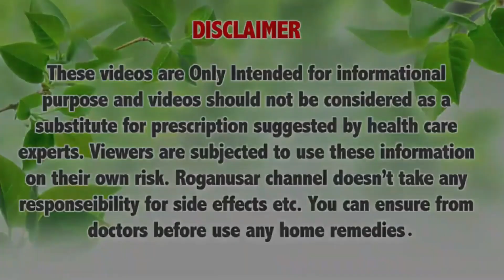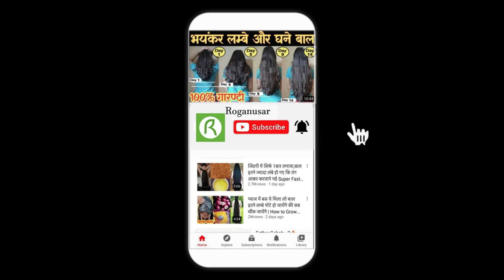महीने में एक बार लगा लो जिंदगी भर के लिए लम्बे और घने हो जाएंगे बाल | Fast Hair Grow |गारंटी के साथ